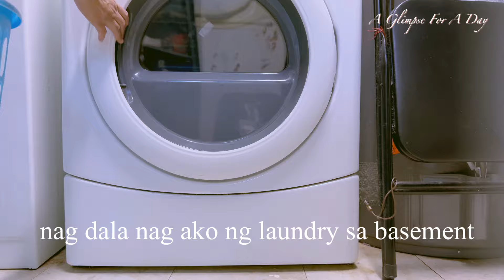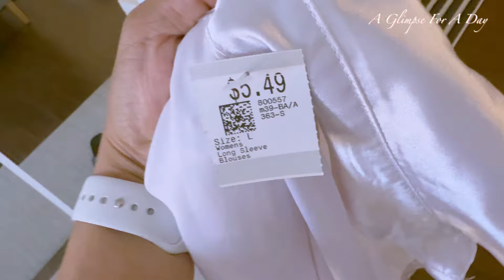Mag Harvest Na Kami | Sunday Lunch Sa Backyard | Ang Sarap Ng Ulam | Ang Gaganda at Mura Ng Ukay